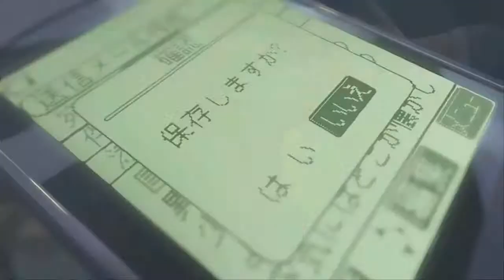Wide Awake - AMV